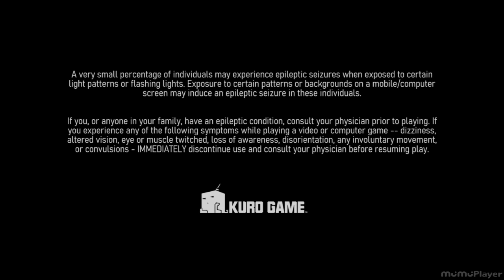HOW TO CHANGE ACCOUNT REGION PUNISHING GRAY RAVEN